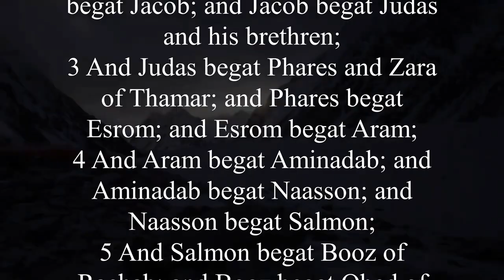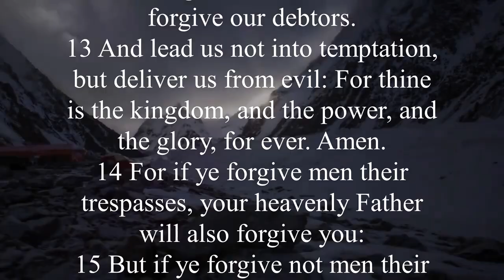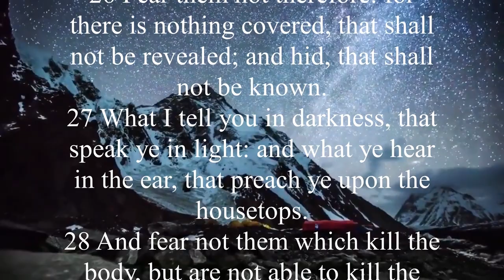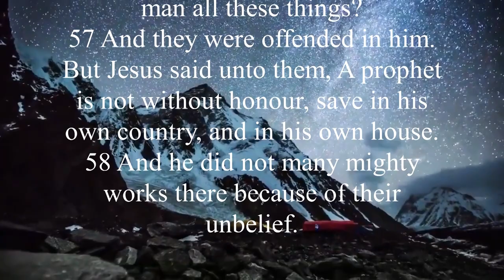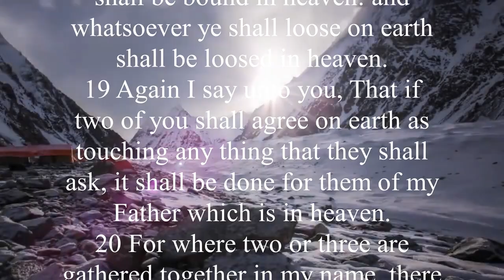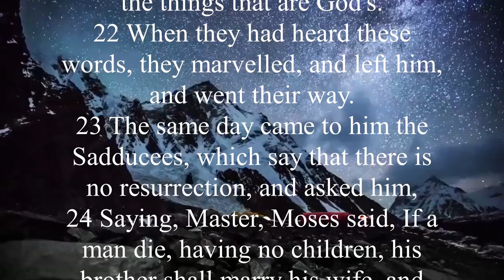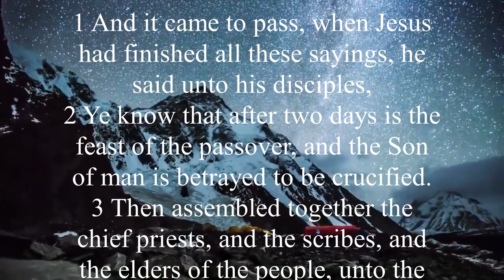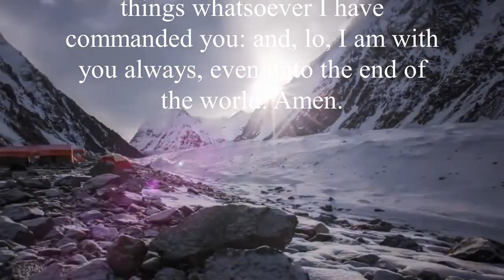KJV - Audio Bible with Text : MATTHEW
Summary: In the first two chapters of the Gospel of Matthew, the lineage, birth, and early life of Christ are mentioned. The book then refers to the ministry of Jesus.
Like the Sermon on the Mount in chapters 5-7, the presentation of Christ's teachings is organized around a 'sermon'.
Chapter 10 contains the mission and purpose of the disciples.
Chapter 13 is a collection of parables.
Chapter 18 talks about the church. Chapter 23 begins a discourse on hypocrisy and the future. Chapters 21–27 tell about the arrest, torture, and execution of Jesus.
The last chapter refers to the Resurrection and the Great Commission.
Because Matthew's purpose is to present Jesus Christ as the King and Messiah of Israel, he quotes from the Old Testament more than the other three Gospel writers.
Matthew quotes more than 60 times from prophetic passages in the Old Testament and shows how Jesus fulfilled them.
He begins his gospel by tracing the genealogy from Jesus to Abraham, the Jewish ancestor. After this, Matthew "spoke through the prophets"
(Matthew 1:22-23; 2:5-6; 2:15; 4:13-16; 8:16-17; 13:35; 5) is widely quoted from the prophets, who often quote words.
The passages quoted are the Old Testament prophecies of a virgin birth in Bethlehem (Micah 5:2) (Isa. 7:14), Herod's return from Egypt after his death (Hos. 11:1 ), and ministry to the Gentiles (Isa. 9:1-2; 60:1-3), miraculous healing of body and soul (Isa. 53:4), speaking in parables (Psalm 78:2), and successful entering Jerusalem (Zechariah 9:9). ) is about passages in the Old Testament.
ㅡㅡㅡㅡㅡㅡㅡㅡㅡㅡㅡㅡㅡㅡㅡㅡㅡㅡ
Key phrase:
Matthew 5:17, “Do not think that I have come to abolish the law or the prophets; I did not come to destroy, but to fulfill.”

Matthew 5:43-44, "You have heard that it was said to love your neighbor and hate your enemy. 44 But I say to you, love your enemies and pray for those who persecute you."

Matthew 6:9-13, “Therefore this is what you should pray: Our Father in heaven, hallowed be your name. 10 May your kingdom come, your will be done on earth as it is in heaven. Give us our food, 12 Forgive us. our sins, as we forgive those who trespass against us. 13 Do not lead us into temptation, but deliver us from evil."

Matthew 16:26, "For what shall it profit a man if he gains the whole world and loses his own life, or what shall a man give in exchange for his life?"

Matthew 22:37-40, "Jesus said to him, "Love the Lord your God with all your heart, with all your soul, and with all your mind." 38 This is the first and greatest commandment. 39 And the second is like this. Love your neighbor as yourself. 40 On these two commandments depend the whole law and the prophets."

Matthew 27:31, "When they finished mocking him, they stripped him of his clothes, put his clothes back on him, and led him out to be crucified."

Matthew 28:5-6, "The angel said to the women, "Do not be afraid, for I know that you are looking for Jesus who was crucified. 6 He is not here, he is alive, as he said. you are"

Matthew 28:19-20, "Therefore go and make disciples of all nations, baptizing them in the name of the Father and of the Son and of the Holy Spirit, 20 teaching them to obey all the I ordered you. with you always, until the end of time.